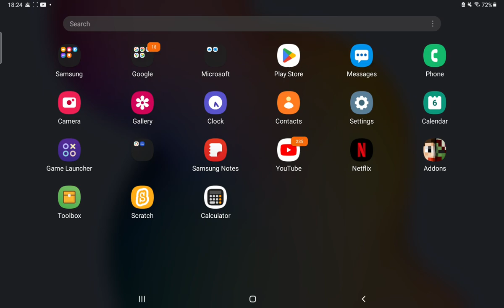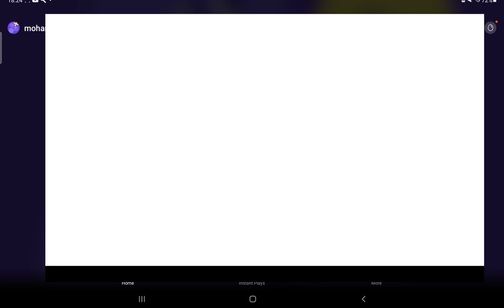6 February 2023